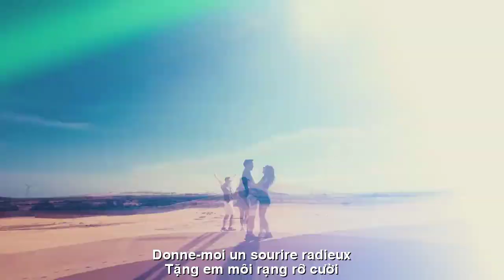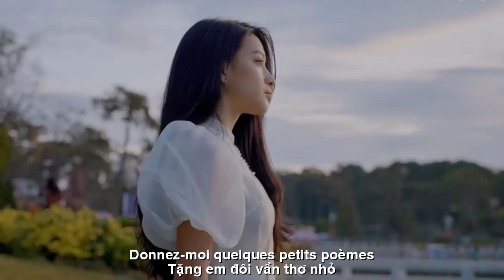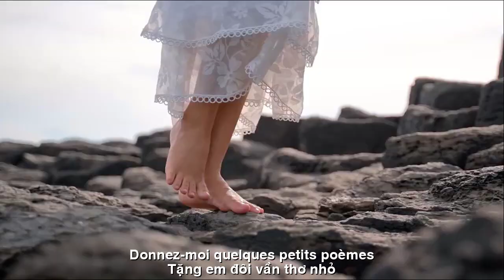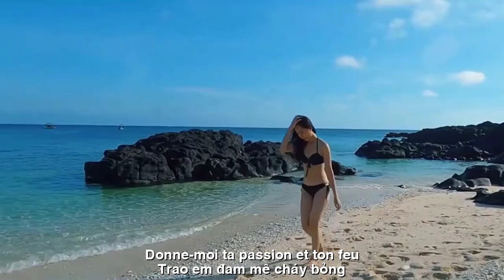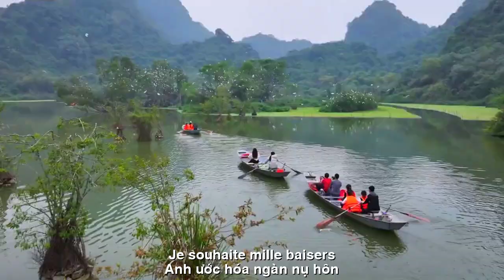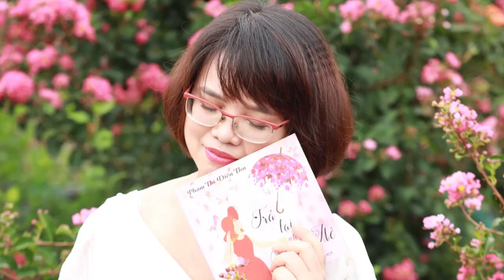[FULL HD]CHỈ MỘT CHỮ NHỚ ||JUSTE UN MOT SOUVENEZ-VOUS|| CA SỸ ZA HUY-DIỆU THU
TÁC PHẨM: CHỈ MỘT CHỮ NHỚ
JUSTE UN MOT SOUVENEZ-VOUS
THƠ: DIỆU THU
SÁNG TÁC:NS QUANG DAU
TRÌNH BÀY:CA SỸ ZA HUY
NHỚ!
Nỗi nhớ bắt nguồn từ đâu
Mà sao cồn cào đến thế!
Anh ước thành muôn sóng nhẹ
Vỗ về em lúc cô đơn.
Anh ước hóa ngàn nụ hôn
Trao em đam mê, cháy bỏng.
Anh ước muôn điều hy vọng
Tặng em môi rạng rỡ cười.
Anh mãi bên em trọn đời
Chở che những khi bão tố.
Tặng em đôi vần thơ nhỏ
Sớm mai hạnh phúc ngập tràn...
MANQUER!
D'où vient la nostalgie ?
Mais pourquoi avoir si faim !
Je souhaite devenir des milliers d'ondes lumineuses
Réconforte-moi quand je suis seul.
Je souhaite mille baisers
Donne-moi ta passion et ton feu.
Il souhaitait toutes sortes d'espoir
Donne-moi un sourire radieux.
Je serai toujours avec toi pour toujours
Abri pendant les tempêtes.
Donnez-moi quelques petits poèmes
Demain sera plein de bonheur...
Đường liên kết của video